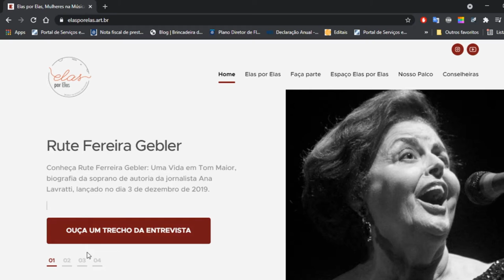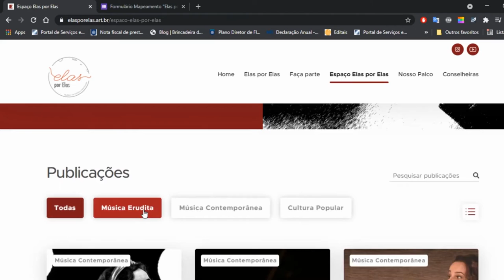PGM 69 - Mulher em Foco - Tatiana Cobbett - Artista - 30/09/21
Elas por Elas: plataforma que reúne mulheres da música.

À frente do Elas por Elas – Mulheres na Música Catarinense, a bailarina e artista carioca que veio viver e se apresentar nos palcos catarinenses Tatiana Cobbett fala sobre o projeto, sobre arte, criação e conexões. E sobre como o espetáculo foi transformado em plataforma online para reunir mulheres da música. A trajetória na dança, parcerias e criatividade são tanbém assunto no Mulher em Foco. A apresentação é de Isabela Althoff.